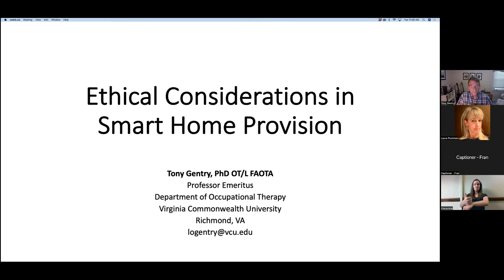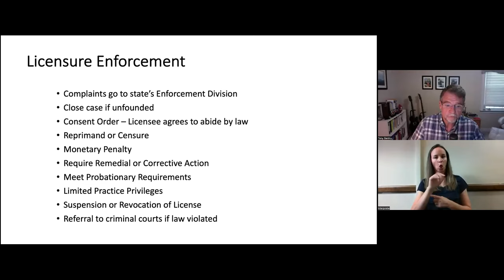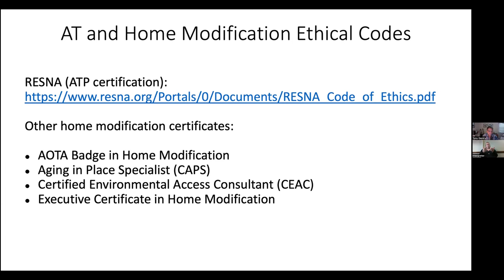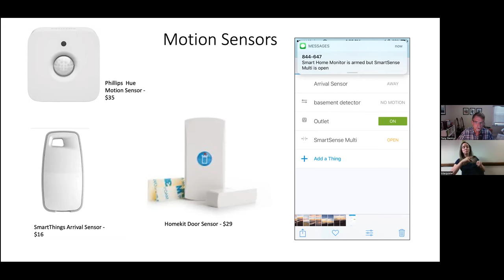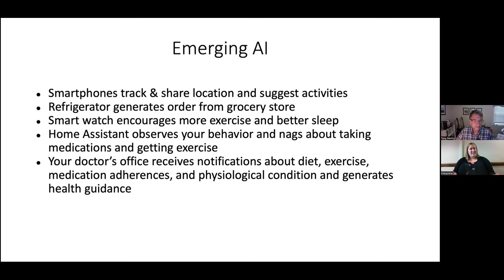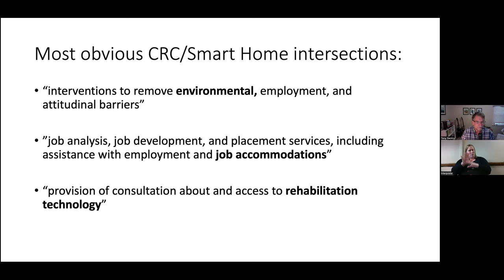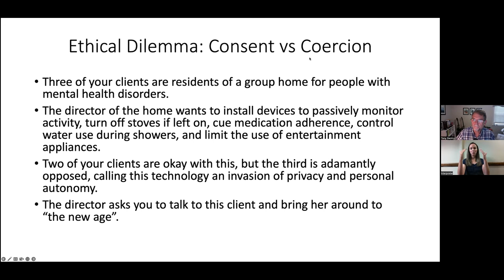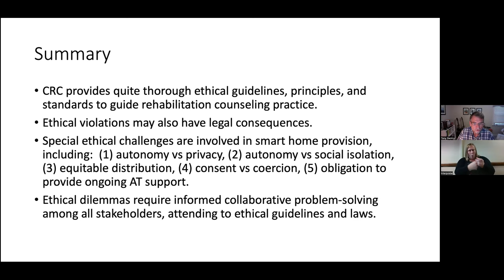Ethics and Smart Home Technology Provision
This training provides an in-depth look at the ethical considerations related to the provision of smart home technology devices and services. Tony Gentry from the Virginia Commonwealth University presenting.